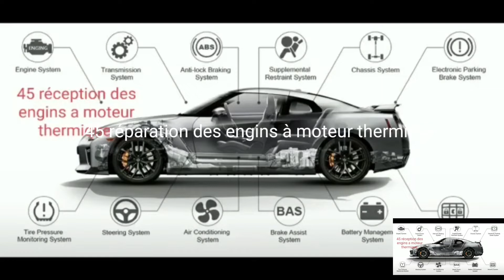DF569 COMMENT DÉTECTER UN PRISE D'AIR AU NIVEAU CIRCUIT SURALIMENTATION TALISMAN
capteur de suralimentation,boost pressure sensor circuit voltage low,defaut d'alimentation,message injection defaillant sur scénic moteur dci,régulateur et limiteur à contrôler renault megane 3,boost pressure sensor location renault duster,antipollution à contrôler renault megane 3,defaut injection défaillant megane 2,capteur de pression turbo,injection défaillant.fr,changement,check light issue in car renault,remplacement,dacia accident,comment changer